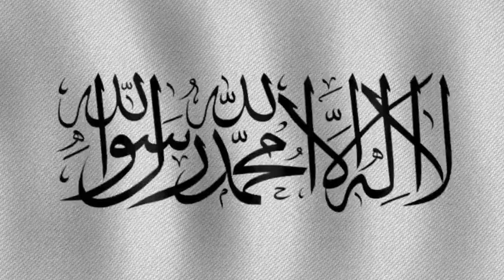The Taliban Afghanistan | Urdu Documentary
The Taliban Afghanistan the urdu documentary